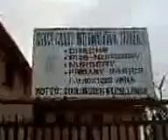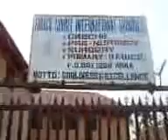JANUARY SCHOOL ACTIVITY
interview and activities for the month of January.